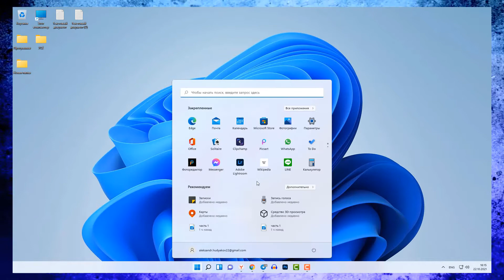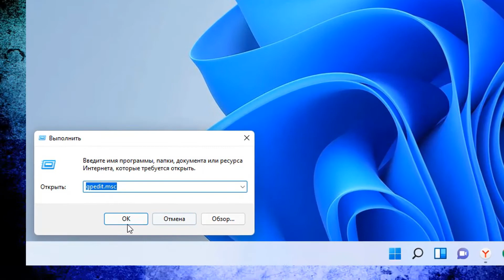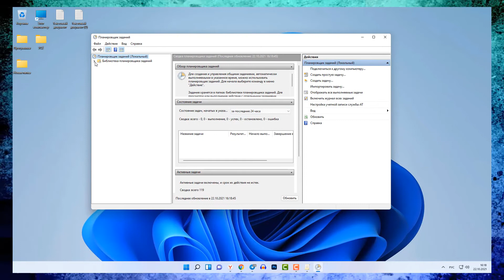Как отключить Защитник Windows 11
Всем привет друзья! В этом ролике я расскажу вам как Как сделать скриншот на Андроиде